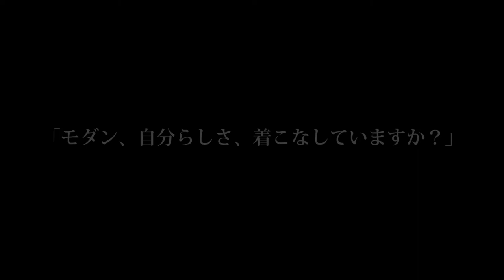【CM】 Men⇔Dy 4th Album 『COSTUME PRAY』（Version 1）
Men⇔Dy（メンディ） 4th Album 『COSTUME PRAY』（2014.2.2 On Sale）のスポットCM